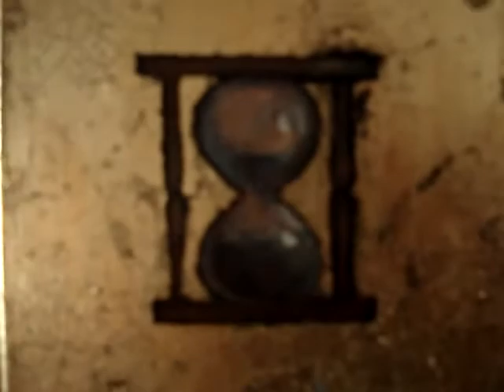MF Gallery "Life Death Candy Corns" by Scott Holloway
New Painting for MF Gallery's 7th Annual Halloween Show